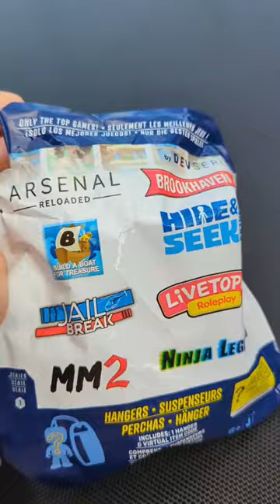Find Your New Favorite Game in Arsenal Reloaded Mystery Bag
If you're looking for some fun, check out this new Olivia unboxing video! In this video, Olivia opens  Arsenal Reloaded Mystery Bag.